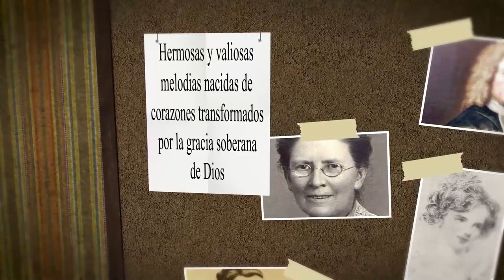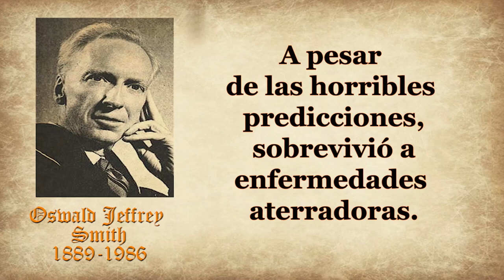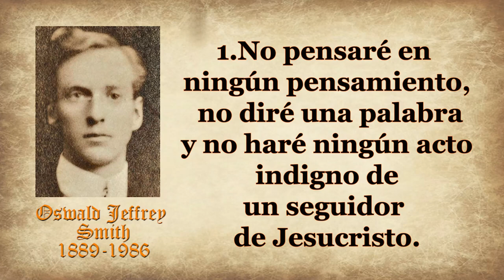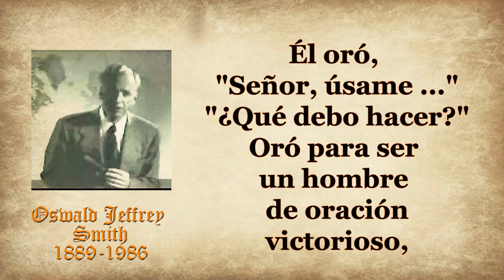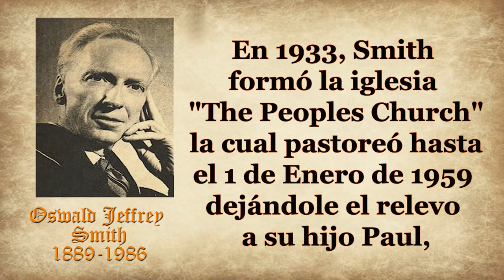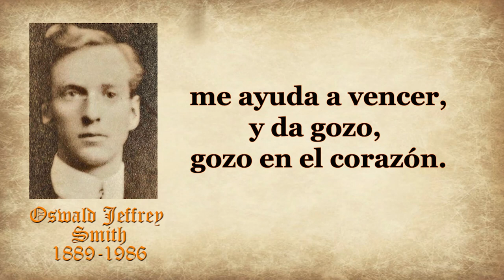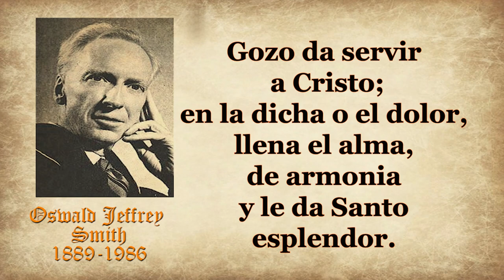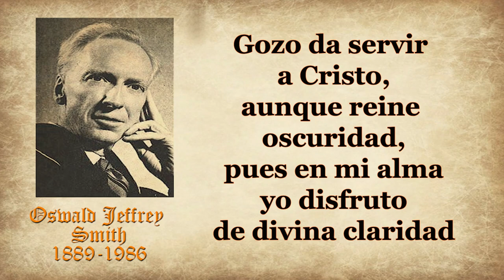123-OSWALD JEFFREY SMITH-GOZO DA SERVIR A CRISTO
--AUTOR; OSWALD JEFFREY SMITH
HIMNO: GOZO DA SERVIR A CRISTO

Oswald Jeffry Smith nació el 8 de noviembre de 1889 cerca de Odessa, Ontario, como el mayor de los diez hijos de Benjamin y Alice Smith.
Sus primeros años se vieron afectados por la mala salud y una constitución delicada.
 Una vez estuvo fuera de la escuela durante dos años completos después de un ataque de neumonía.
Se dijo de el, que no tenía muchos días más en esta tierra".
 A pesar de las horribles predicciones, sobrevivió a enfermedades aterradoras.
 El 28 de enero de 1906, durante una Cruzada Torrey en Toronto, Smith entregó su vida al Señor y desde ese momento, su ardiente deseo de predicar el evangelio se convirtió en el centro de su vida.
Smith dijo: "Sé tan seguro como estoy vivo, que debo predicar el evangelio. No hay nada más en el mundo para mí".
Debido a su temprana dedicación a difundir el evangelio, Smith se ofreció varias veces al servicio misional, pero su salud frágil impidió su aceptación.
Profundamente decepcionado, se dispuso a adquirir más formación y experiencia.[4]
En 1908 visitó los campamentos madereros, los asentamientos dispersos y las aldeas indígenas en el lejano interior de la Columbia Británica y sirvió como misionero en otras áreas fronterizas de Canadá.

Durante el verano de 1913 ministró como misionero doméstico en Cawood, Kentucky, donde "Dios consideró oportuno darle muchas almas".
 Fue durante ese tiempo de servicio, lejos de casa, que escribió su "triple dedicación":
1. No pensaré en ningún pensamiento, no diré una palabra y no haré ningún acto indigno de un seguidor de Jesucristo.
2. Daré mi vida por el servicio en cualquier parte del mundo y en cualquier capacidad que Dios quiera que yo trabaje.
3. Me esforzaré por hacer la voluntad de Dios de momento a momento a medida que Él me la revele.
Se preparó para un ministerio posterior mediante el estudio.
 En 1912 se graduó de la Universidad Bíblica de Toronto y en 1915 del Seminario McCormick en Chicago.
 Como parte de su servicio de ordenación por parte del Presbiterio de Chicago, uno de sus himnos "Deeper and Deeper "fue cantado.[4]
Smith, quien era considerado demasiado frágil para ser misionero, se comprometió: "Si no puedo ir yo mismo, enviaré a otra persona".
Oswald Jeffrey Smith se casó con Daisy Billings el 12 de septiembre de 1916 en la Iglesia Presbiteriana Dale, donde ella era diaconisa y él el pastor asistente.
 Daisy fue considerada la amable y generosa compañera que hizo posible la dedicada vida de Smith.
Ella era quien "sostenía las cuerdas", "se detenía por las cosas", sublimando su carrera a la de él.
 En años posteriores, cuando sus hijos crecieron, Daisy a menudo se unía a Smith en sus viajes hasta su muerte en 1972.
Smith dijo que "la oración de intercesión no es solo la forma más elevada de servicio cristiano, sino también el tipo de trabajo más difícil". Creía en tener un tiempo y un lugar regulares para la oración y caminaba mientras oraba para evitar distracciones. Cada decisión de su vida fue guiada por la oración. Más que nada quería ser usado por Dios. Él oró, "Señor, úsame ..." "¿Qué debo hacer?" Oró para ser un hombre de oración victorioso, lleno del Espíritu, un hombre rendido de la palabra y con un propósito.
En la Biblia, Smith encontró las calificaciones que enumera en su libro: "El hombre que usa Dios".
 La oración fue un componente importante. En el libro, Smith dice: "La oración predominante, la oración de dolores de parto como la que conoció Jesús, conducirá a que Dios sea glorificado en su ministerio".
Además de su trabajo en Toronto, Vancouver y un año como Superintendente de la Iglesia Alliance en Canadá, Smith se fue a Los Ángeles en 1927 como ministro del Gospel Tabernáculo, otra iglesia de la Alianza.
En 1928 sintió firmemente que su llamada era a Toronto y la familia regresó las 3000 millas en un nuevo automóvil Nash.
 Smith explicó: "Sabía que no estaba en el lugar correcto ... Quería servir a Dios y servirle en el lugar donde Él me tendría. Es así de simple".
Varios edificios y ubicaciones siguieron a medida que se desarrollaba su visión de una iglesia interdenominacional dedicada a las misiones y la adoración.
En 1933, Smith formó la iglesia "The Peoples Church" la cual pastoreó hasta el 1 de Enero de 1959 dejándole el relevo a su hijo Paul, quién continuó el ministerio hasta 1994; sin embargo, Smith mantuvo el cargo de Ministro de Misiones y permaneció activamente involucrado en el trabajo de la iglesia.
Smith consideró que la capacitación y la educación para el ministerio eran esenciales. Él mismo leyó y fue influenciado por muchos protestantes prominentes: Wesley, Lutero, Spurgeon,
, Finney, y Brainerd, el "hombre de oración".
Otros, a su vez, fueron alentados por él y su enfoque decidido.
Murió el 29 de enero de 1986 a la edad de 96 años, su viejo amigo Billy Graham predicó en su funeral.